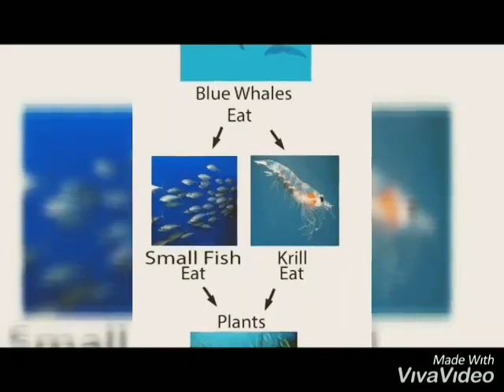Blue whale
A BIG ANIMAL